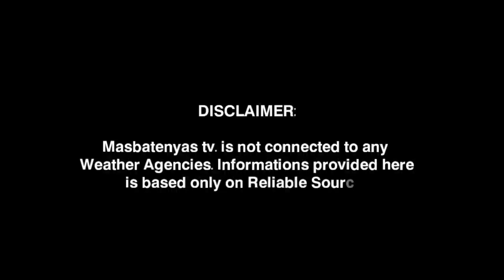BAGYONG HANNA PUMASOK NA NG PAR! AUGUST 31,2023 WEATHER UPDATE TODAY